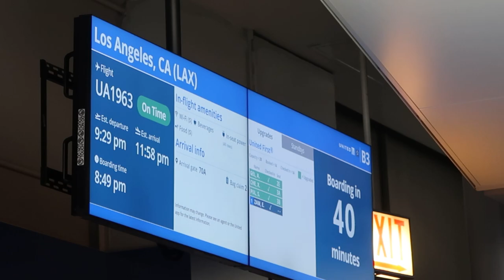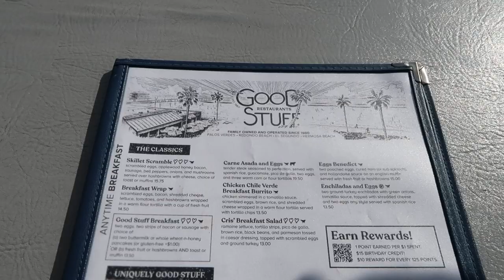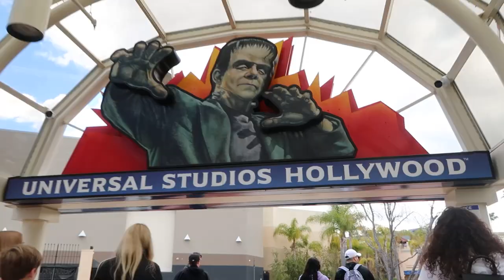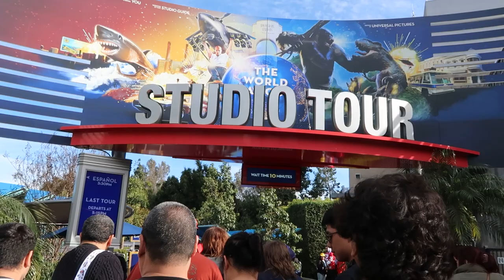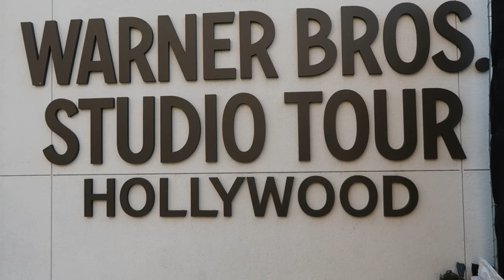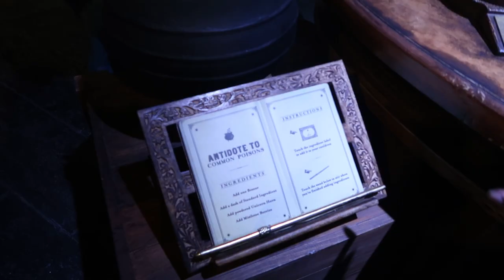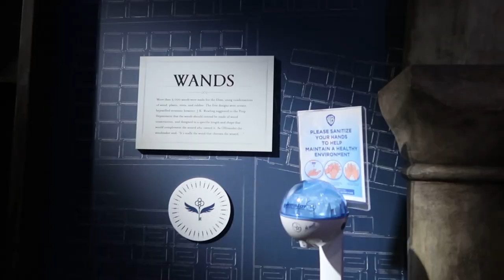Buhay Amerika: Let's Go sa California! | Vinz Leonardo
I'm answering your questions na nasa comments section ng latest vlog, then mapapanuod niyo yung answers sa upcoming vlog. okidoks? So kung may mga tanong po kayo, comment kayo sa latest video. oki?